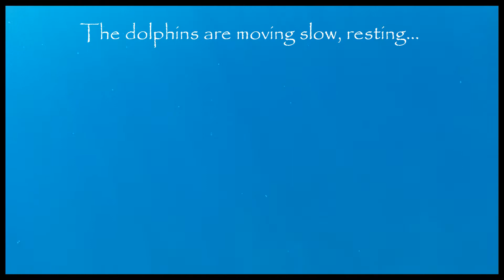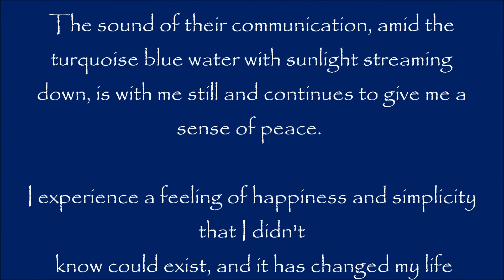Ariel's first wild dolphin swim! In Hawaii with Dolphin Whisperers, 'Suni-ai' by Snatam Kaur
- We lead small group trips for those who seek intimate time with the dolphins. On this day, Ariel got to meet the pod in Hawaii! Notice how each time the pod surfaces, they come closer to her. That is because she is moving gently, mirroring their energy (they are resting and moving slow) and she is sending them love while staying centered in her heart... Dolphins love that, EVERYONE loves that!

Dolphin Whisperer Joe Noonan leads multi-day retreats swimming with wild dolphins and whales around the world. His custom trips are for groups and families of all ages.